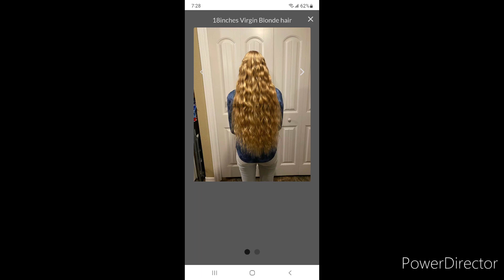18" Blonde hair made into a STRANDs🥰